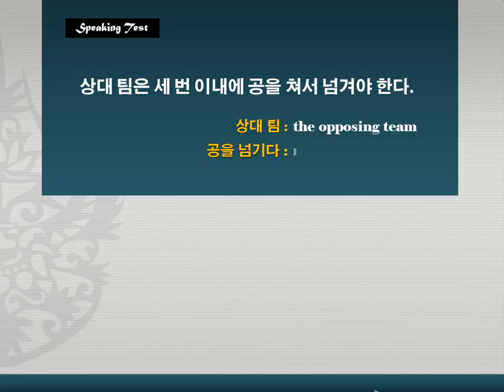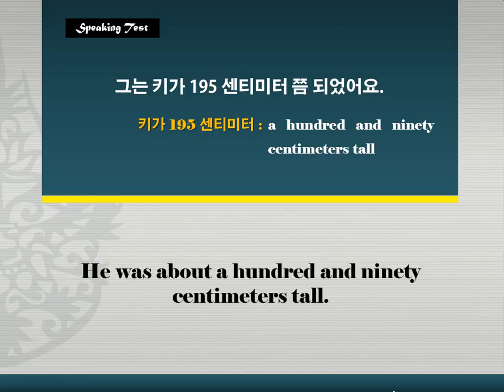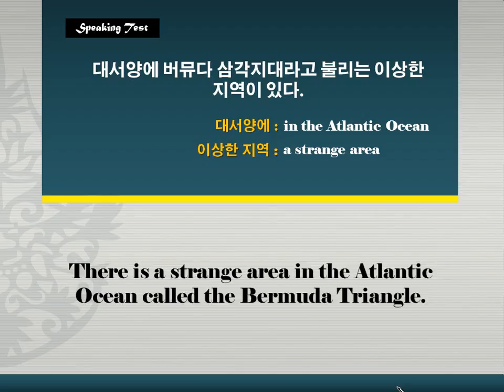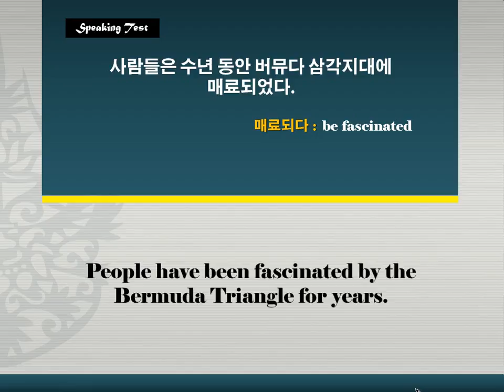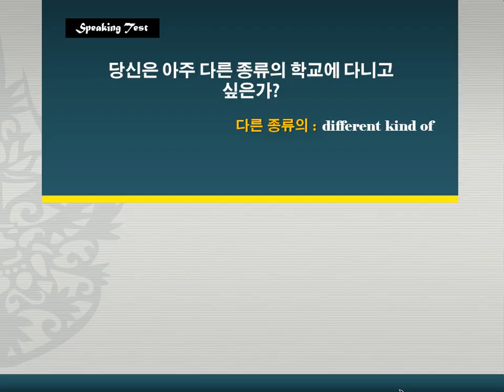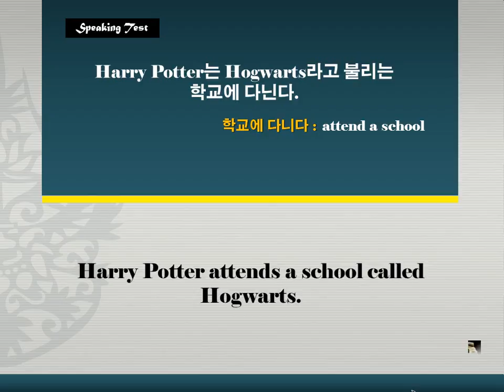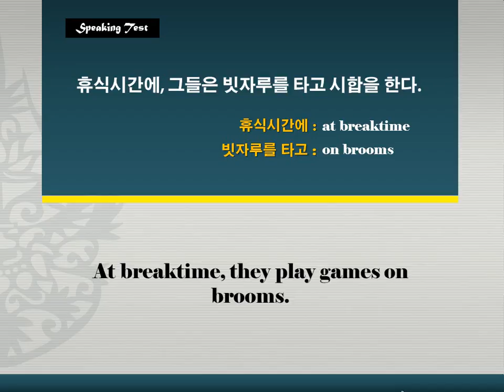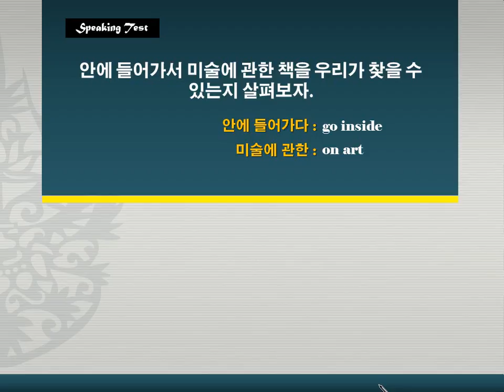단문장 말하기 81